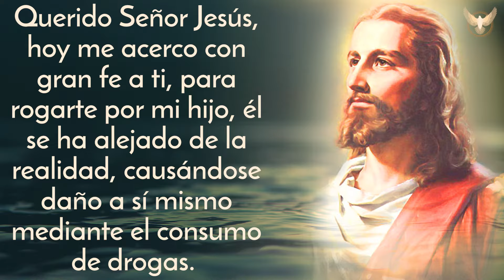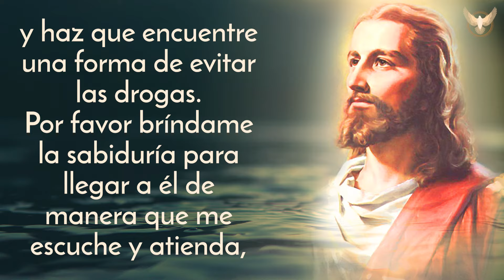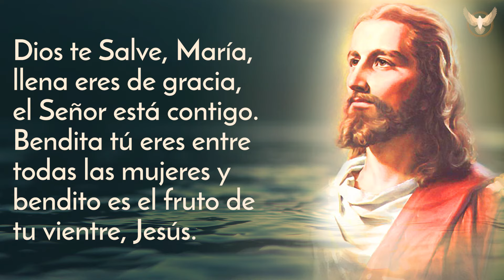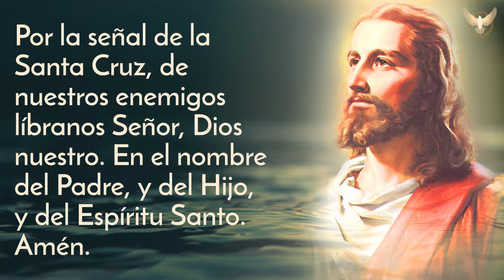ORACIÓN POR UN HIJO DROGADICTO 🙏 👪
ORACION POR UN HIJO DROGADICTO. 🙏 👪

Querido Señor Jesús, hoy me acerco con gran fe a ti, para rogarte por mi hijo, él se ha alejado de la realidad, causándose daño a sí mismo mediante el consumo de drogas. Mi corazón se destroza todos los días al mirar el deterioro de su cuerpo y mente.
Te pido perdón si he fallado en educarlo y cuidarlo, por favor, libéralo de todo odio, dolor, culpa y amargura que perturbe su corazón y mente. También te ruego para que lo alejes de las personas malas que influyen negativamente en su vida.
Señor Jesús, tócalo y bríndale un profundo deseo de recuperarse y haz que encuentre una forma de evitar las drogas.
Por favor bríndame la sabiduría para llegar a él de manera que me escuche y atienda, pon palabras en mis labios para inspirarle confianza, seguridad y ayudarlo en esta difícil etapa por la que está cruzando.
Llena de unidad, amor y fortaleza a nuestra familia, y bendícenos para tomar las decisiones más acertadas en este proceso.
Amado Jesús, que tu amor siempre esté sobre él, que tu manto celestial lo proteja y por favor guía su espíritu para que logre sanarse y alejarse de las drogas para siempre. Amén.